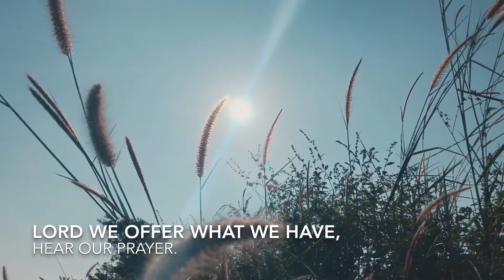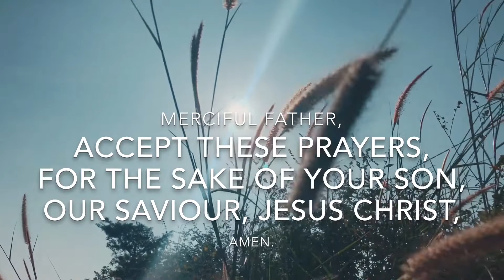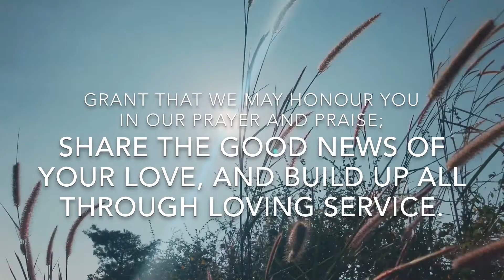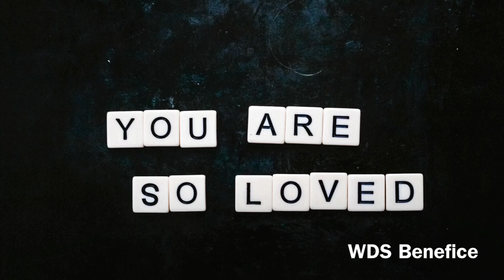An Evening Service for the Eighth Sunday after Trinity from Welton, Dunholme & Scothern Villages